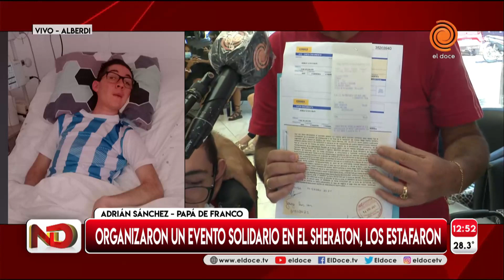Denuncia estafa del Sheraton: No se hizo un evento solidario y no les devuelven la plata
Franco Sánchez tenía 15 años cuando fue operado de un tumor en la cabeza y quedó cuadripléjico. Desde entonces, su papá Adrián Sánchez no deja de ocuparse y preocuparse para brindarle una mejor calidad de vida.
El dinero que gana trabajando lo destina a la comida diaria y con lo que le sobra paga los tratamientos para su hijo. Sin embargo, no es suficiente y salieron a pedir ayuda.
Conmovido por la situación, el estilista Jorge Urán no dudó en organizar diversas campañas solidarias con el objetivo de reunir dinero para que Franco continúe con la rehabilitación.
"Perdí una hija muy chiquita, tenía cáncer. Sé de las necesidades porque cuando no tenés, no hay amigos, te quedas solo y con el problema. Entonces lo llamé y le dijer que los iba a ayudar", expresó Jorge en Noticiero Doce.
Fue así que se pusieron manos a la obra. Realizaron diversos eventos y el último, un desfile en La Cañada, fue exitoso por lo que decidieron apostar a más. En octubre de 2019 cancelaron el total del alquiler de un salón el hotel Sheraton para realizar un desfile en mayo del 2020.
Pagaron 3500 dólares para poder reservarlo. La idea era que los asistentes colaboraran con un bono contribución (valor simbólico) y ese dinero iba directo al tratamiento de Franco Sánchez.
Pero jamás pudieron realizar el desfile debido a la pandemia del coronavirus. Ahora se les sumó un nuevo problema: el hotel anunció su cierre debido a la crisis económica causada por las restricciones y, según denunciaron Adrián y Jorge, no les devuelven el dinero de la reserva.
Están desesperados porque las respuestas no llegan, ni siquiera luego de presentarles una carta documento. Aseguran sentirse estafados porque sabían que se trataba de un evento solidario. "Yo quiero que devuelvan el dinero que va a ser para él (Franco). No quiero un peso para mí", cerró el estilista.